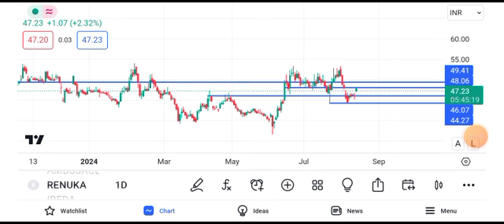sree renuka sugar share latest news || sree renuka sugar share latest news today